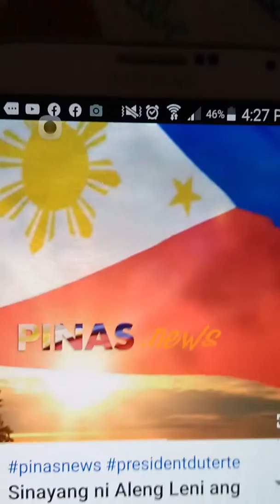May chance pa kaya magkabati cila dalawa President vs Vicepresident watch pls